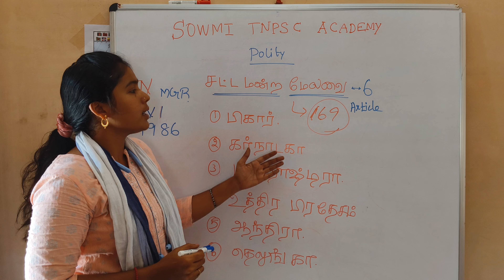TNPSC | Indian Polity | Legislative Council in India